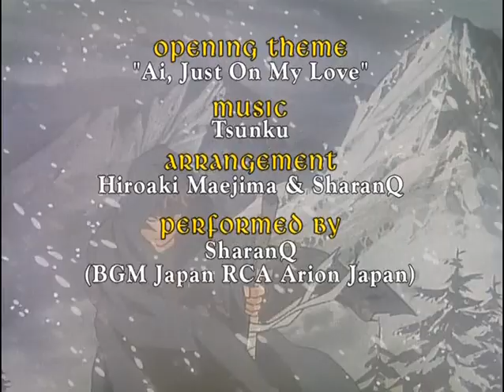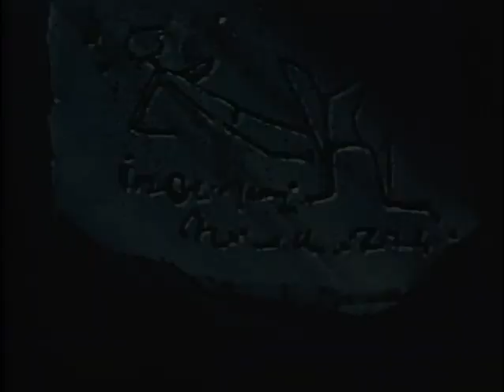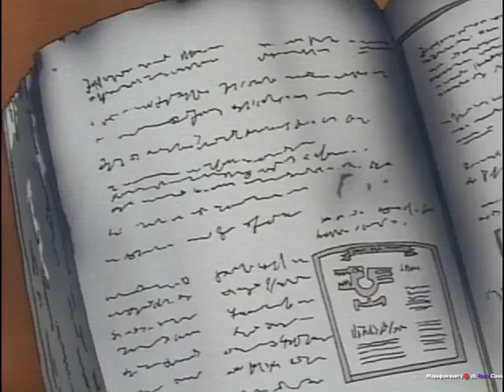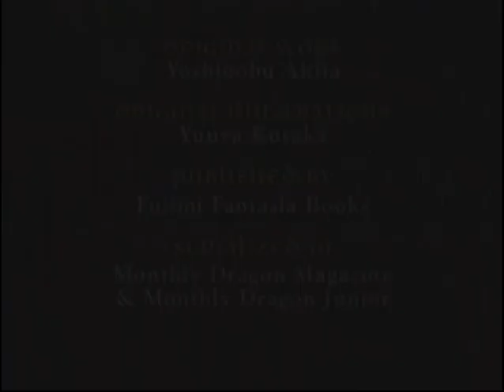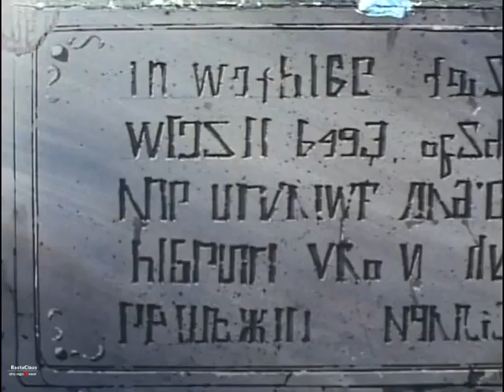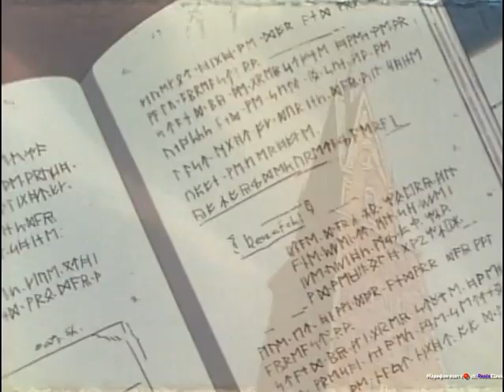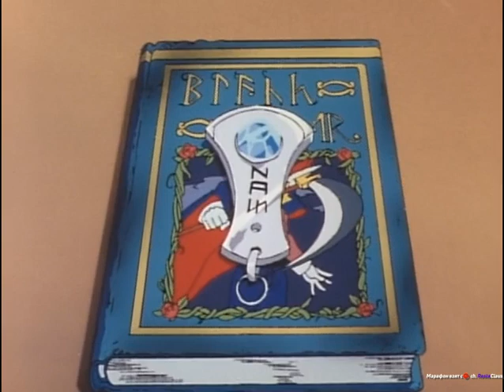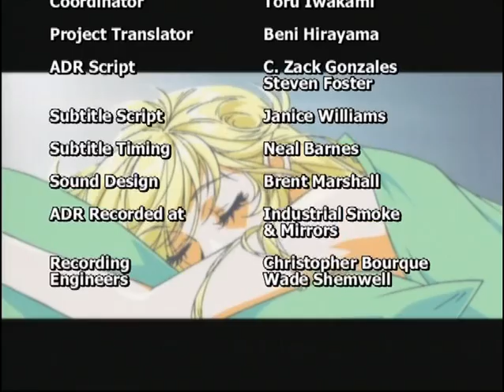Волшебник-воин Орфен [Магия] | Все серии подряд аниме марафон | 1999г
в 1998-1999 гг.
Экшен, Приключения, Комедия, Демоны, Фэнтези, на любителя
Рейтинг:~ 7
Серии: 24
Основа: ранобе

Когда-то давно племя Дракона украло у богов магическую силу. Они ожесточенно сражались с приверженцами богов, а потом устроили себе дом на Кисламе, этом материке. Человеческой расе магическая мощь была передана от Кружащего дракона. После смешения крови дракона и обычних людей и возникли уникальные создания — волшебники, то есть люди, которые могут творить магию, хотя и не принадлежат к племени Дракона. Многие в этом племени невысокого мнения о волшебниках, поэтому когда-то давно племя Дракона даровало обычным людям магическое оружие в попытке уничтожить волшебников. В мире до сих пор существуют скрытые деревни, в которых живут потомки Драконопоклонников, ненавидящих волшебников.

В мире Орфена существуют два типа магии:
 Чёрная магия: обладает разрушительной силой и используется на основе элементов — земли, огня, света, льда и ветра.
 Белая магия: заклинания, которые позволяют волшебнику войти в духовный мир и управлять им, также может быть использована для лечения или изменения своего тела.
 Для использования магии нужно произнести заклинание и совершить определенные пасы руками. Заклинания произносятся голосом, так как без него невозможно управлять ходом магии. В зависимости от силы и интонации голоса заклинание может быть более или менее эффективным. Также нужно знать точную формулу заклинания и точно представлять себе конечный результат, который хочешь получить.